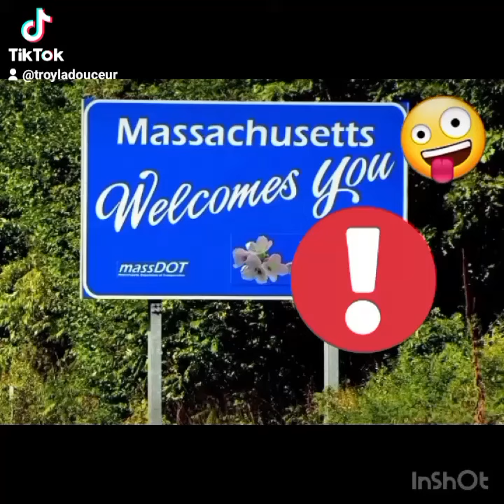June 20, 2023